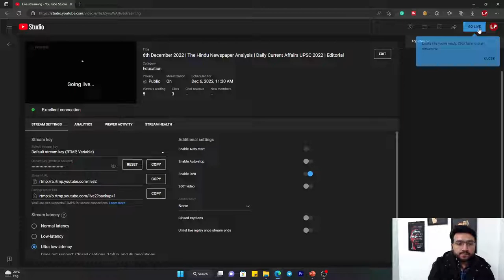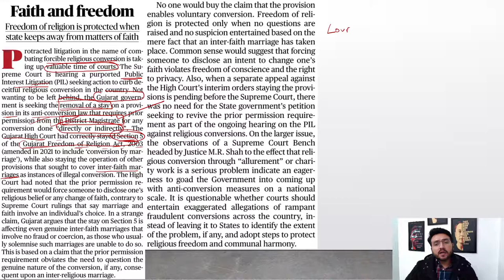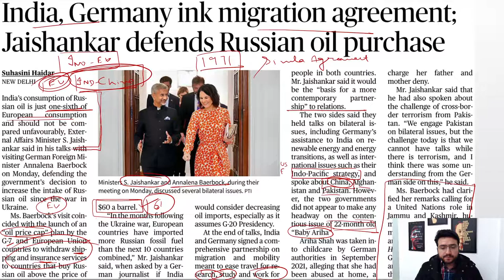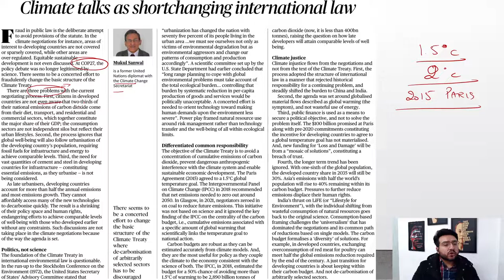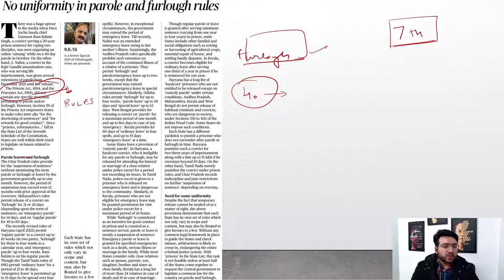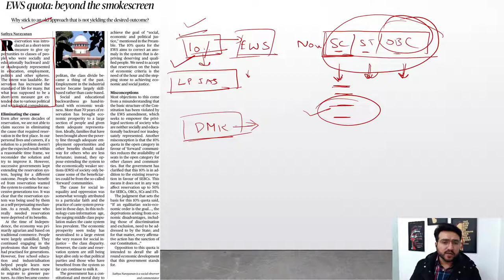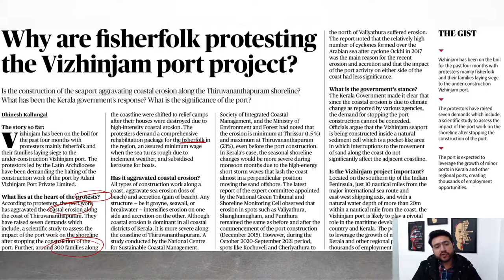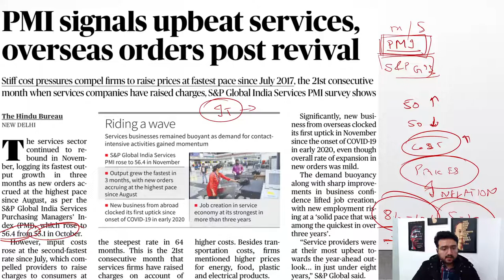6th December 2022 | The Hindu Newspaper Analysis | Daily Current Affairs UPSC 2022 | Editorial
The Hindu Newspaper Analysis for (UPSC/IAS/State Civil Services). The Hindu Daily Newspaper and Editorial Analysis covers the important articles and editorials in the required depth mainly for UPSC/IAS Exams Preparation and General Studies for all competitive examinations.
From the Background of these current topics to the factual information and recent developments.

It is advised that the aspirant should read the original newspaper as this is not a replacement for newspaper reading. The purpose is to make it easier for the aspirant to read the newspaper in lesser time.